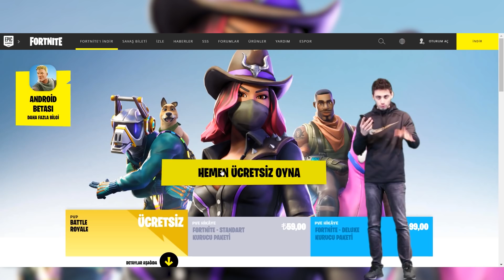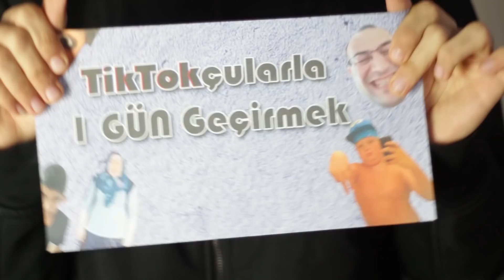LAMBORGHİNİM VAR ! - Parodi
Enes Batur ' un lamborghini videosu için 5 dakikada hazırladığım 10 saniyelik bir şarkı idi ancak çok fazla kişi beğendi ve uzun versiyonunu çıkarmamı istedi, ben de ısrarlarınız üzerine yaptım. İşte karşınızda. Şimdiden iyi seyirler.

Merhaba abonem olan veya olmayan izleyici. Ben Kaya Giray , küçük yaşlarımdan beri Müzik ve Video yapma, düzenleme ile uğraşırken kendime neden bu ikisini birleştirip Parodiler, Şarkılar yapmıyorum dedim ve size Eğlenceli , Komik , Hit , Duygusal , her tarzda Müzik Videoları sunmak için bir kanal açtım.